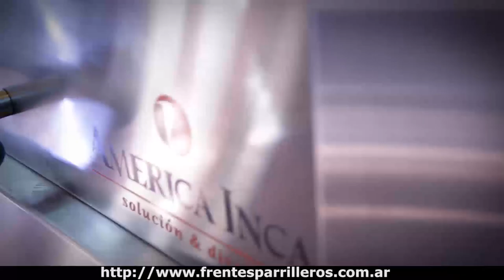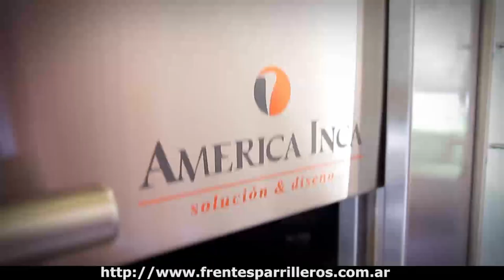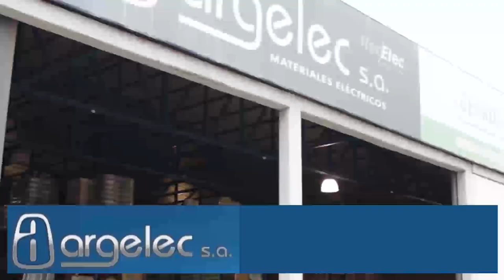Programa costillar de jabali